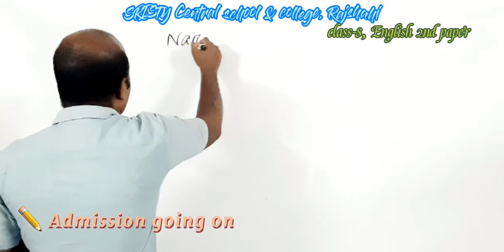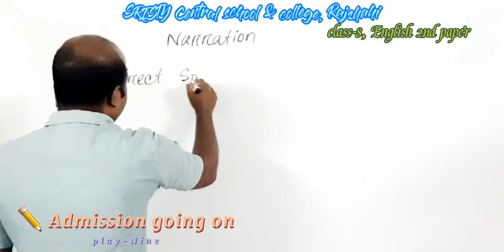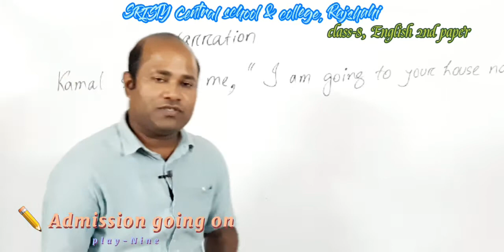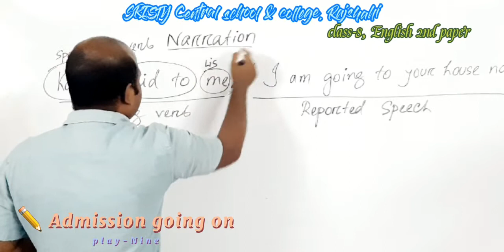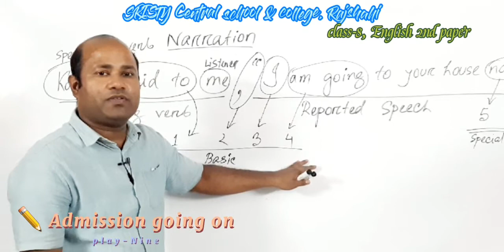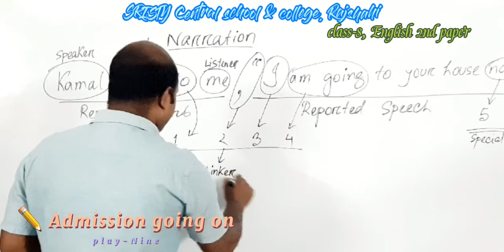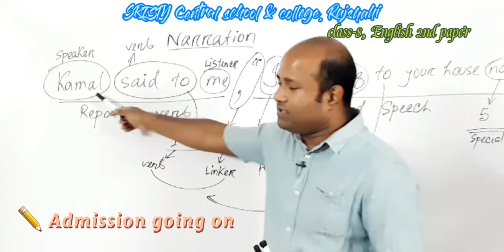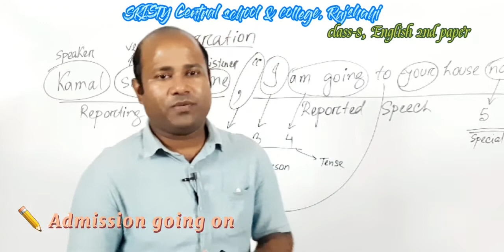অষ্টম শ্রেণি, ইংরেজি দ্বিতীয় পত্র